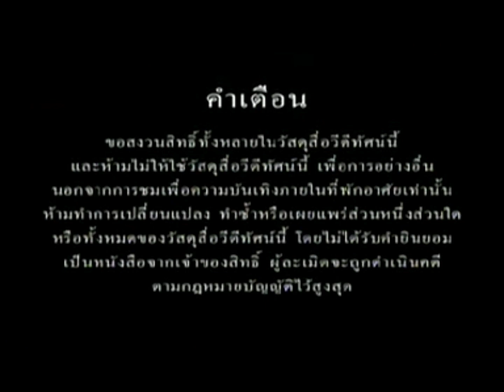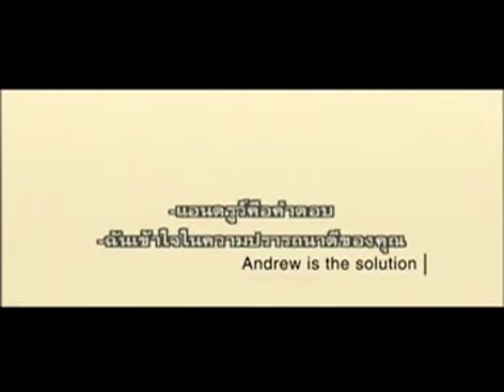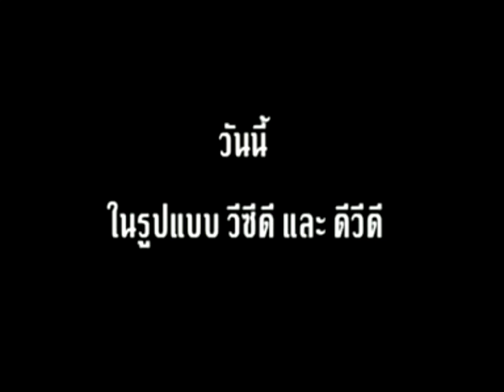Opening/Closing to Surrogates 2009 VCD (Thai Copy)